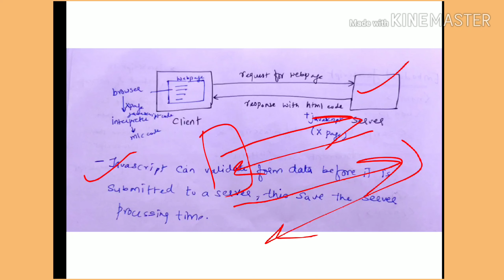Introduction of Javascript - lecture 63/IWT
Javascript
Embedded javascript
External javascript